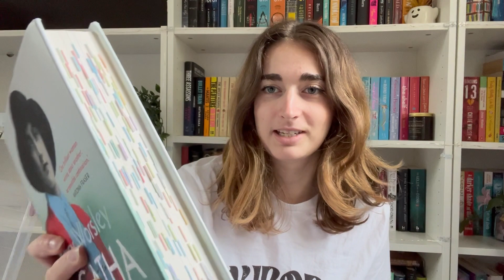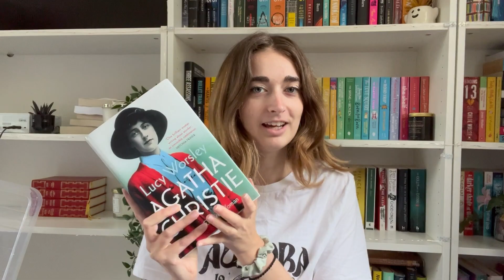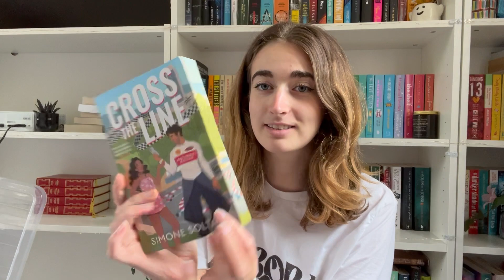mid year freak out tag!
Open me up! :D

a quick reflection on the past 6 months!